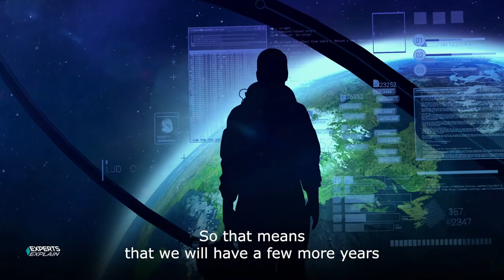What's the latest from SPACE? Diplo expert explains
In this brief video Diplo's Science Educator and Communicator Nikola Božić  explores and analyses the latest developments about space!

Video by Diplo Creative Lab's Srdjan Ivkovic